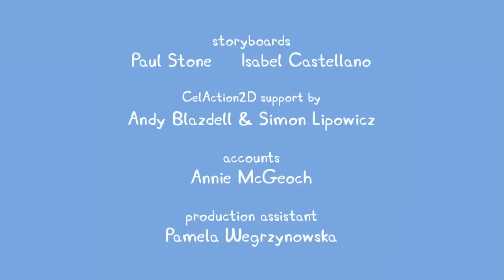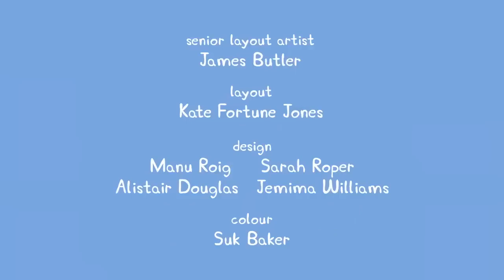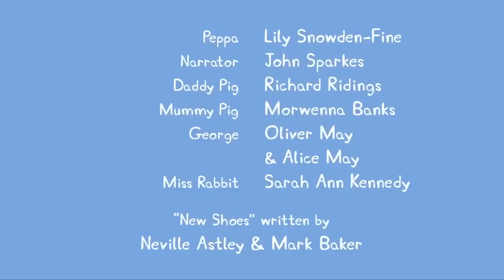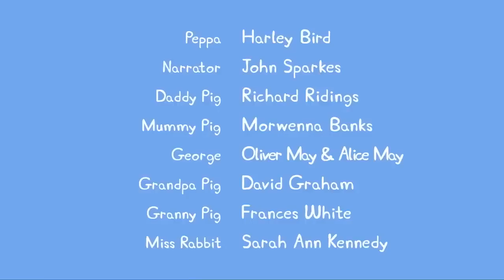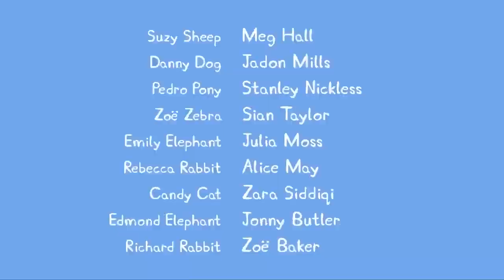Peppa Pig and Family Stargaze 🐷 ✨ Adventures With Peppa Pig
It's time for some stargazing with Peppa Pig and her family! Join them as they explore the night sky and learn all about the stars and planets.

Adventures With Peppa Pig YouTube channel is a safe place for kids to watch their favourite Peppa Pig clips and full episodes, with special compilations, seasonal content, and exclusive videos, only available on the Adventures With Peppa Pig YouTube channel.

Peppa aims to create a safe environment with age-appropriate content so you can have peace of mind whilst your little piggies interact with the Adventures With Peppa Pig YouTube channel. We have created a world of Peppa with episodes and compilations to keep even the most dedicated Peppa fans happy.

Here at Adventures With Peppa Pig, kids can be happy and smart! Watch Peppa Pig clips and episodes where Peppa Pig play games with her friends, Mummy Pig and Daddy Pig tell the bedtime stories, Peppa Pig sings nursery rhymes and songs, Peppa and her family and friends celebrate Christmas and Halloween together! Peppa Pig episodic animation, Peppa Pig songs for kids, Peppa Pig toy play and Peppa Pig Stop motion create a world that centres on the everyday experiences of young children.